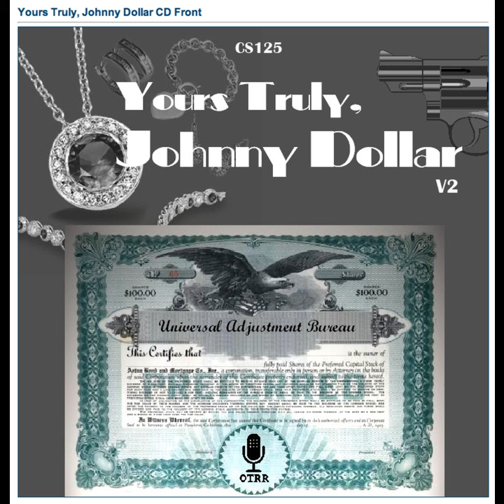Yours Truly, Johnny Dollar - 560507 386 The Silver Blue Matter - Ep 1